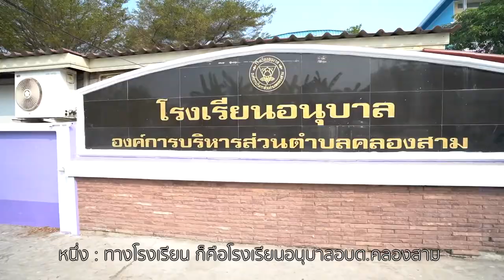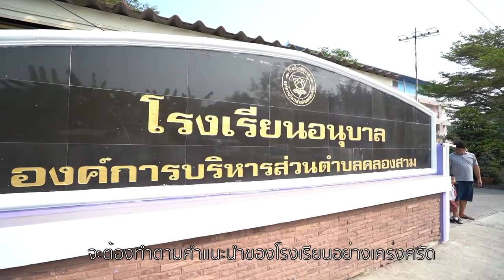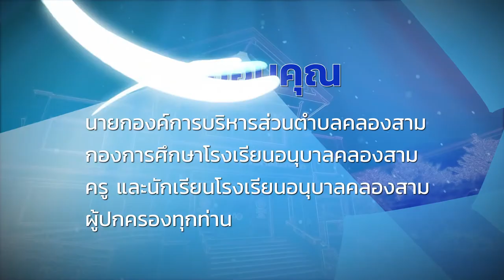ตัวอย่างงาน โครงการพัฒนาศักยภาพเด็กและเยาวชน Line id: Palmstudio2